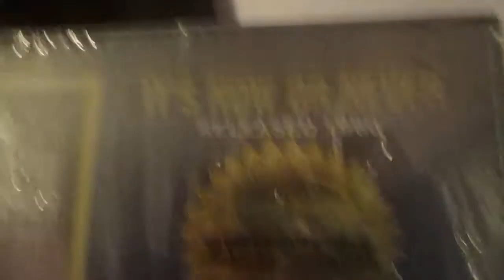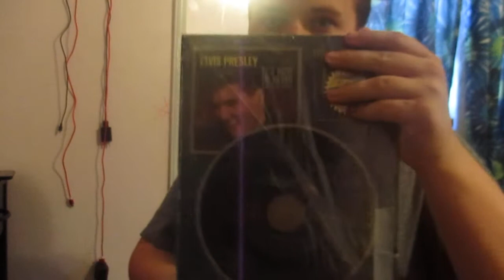unboxing a 1960 elvis presley record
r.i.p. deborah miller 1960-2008